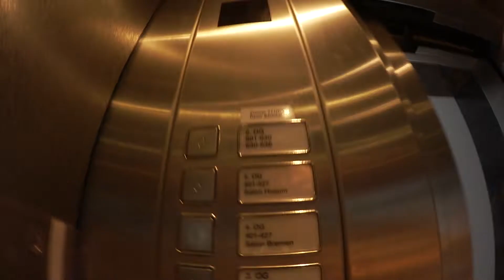Ed Sheeran Hamburg, NerdStar und neue Projekte - VLOG 3.0 #07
Vlog 3.0 #07 Mittwoch 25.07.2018 |Hamburg,Deutschland

In diesem Vlog nehme ich Euch mit nach Hamburg zum Ed Sheeran Konzert und erzähle Euch, was zukünftig bei NerdStar.de und LinsenLifestyle.de abgeht.

Wenn ihr die Videos vom Konzert im Original sehen wollt, dann schaut mal auf meiner Facebookseite vorbei

Amazon Wunschliste
Seid ihr schon Amazon Prime Kunde? Testet es doch mal

Mein Vlog-Setup:
LED Panel

*Durch den Klick auf diese Links unterstützt Du bei einem Kauf diesen Youtube-Kanal und ermöglichst so weitere Fotografie-Videos.